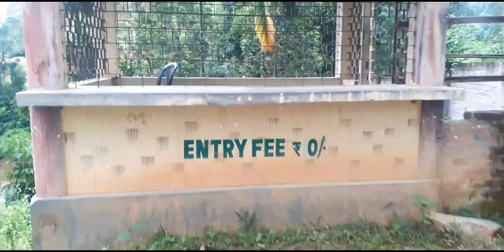এটা ধুনীয়া গুহাৰ ভিতৰত সোমালোঁ|| মনটো বেয়া||ভৱা কথা নহয় সিদ্ধি